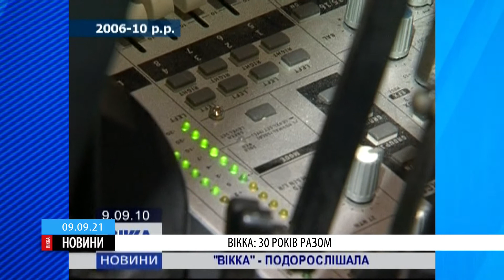ВІККА: історія розвитку телеканалу за тридцять років